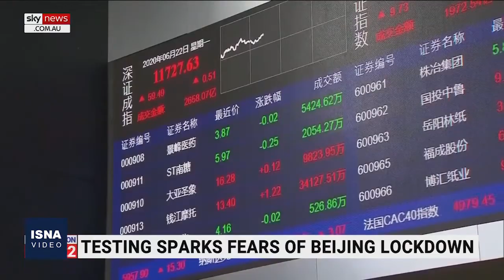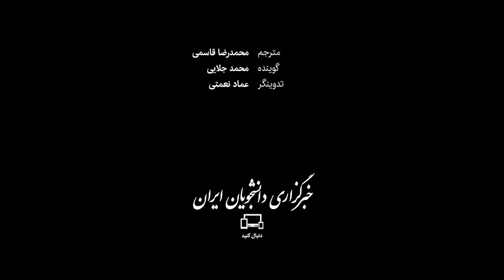کرونا در چین؛ پکن، نگران سرنوشتی مشابه شانگهای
پس از آنکه مقامات چین، انجام تست کرونا در «پکن» - پایتخت این کشور - را به تمام مناطق آن گسترش دادند، احتمال آغاز قرنطینه‌ای سختگیرانه در این شهر ۲۲ میلیون نفری افزایش یافته است. در ابتدا، تنها ساکنان منطقه «چائویانگ» پکن ملزم به انجام تست اجباری کرونا شدند، اما این روند به‌تدریج به سایر مناطق پکن گسترش یافت. مقامات بهداشت چین روز گذشته از شناسایی ۳۳ مورد ابتلای جدید در پایتخت خبر دادند که از روند نسبی افزایش مبتلایان حکایت دارد. ساکنان پکن نگرانند این شهر با وضعیتی مشابه شانگهای روبرو شود؛ کلاشهری ۲۵ میلیون نفری که مدتی است تحت قرنطینه شدید قرار دارد.